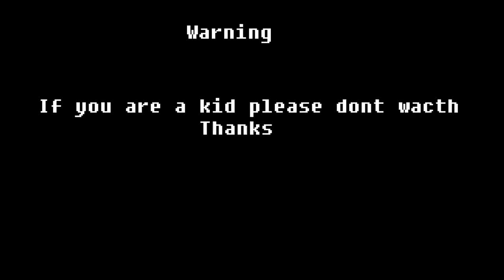Roblox Trolling ep 3 Bacon hair gang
Yeah have not done these in a while and my first raid
Only 4 people but I'm not that popular.